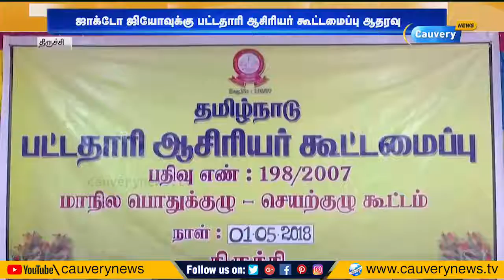ஜாக்டோ ஜியோ அமைப்பின் போராட்டதிற்கு பட்டதாரி ஆசிரியர் கூட்டமைப்பு ஆதரவு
ஜாக்டோ ஜியோ அமைப்பின் போராட்டதிற்கு பட்டதாரி ஆசிரியர் கூட்டமைப்பு ஆதரவு | JACTO GEO